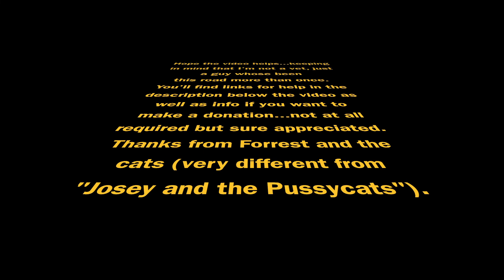Hyperthyroid Cats: Cutting or Crushing the Pills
Pharmaceutical companies and risk management departments tell the vets that you shouldn't cut or crush the methimazole pills, and the vets tell you.  Good thing it's not really true since the available pill sizes usually aren't quite what a cat needs, and when dealing with a hyperthyroid cat, we need any edge we can get, and not just because cats are weird.

It really helps get the video to show up in searches and suggestions.  It will show up as Gin-For’s Odditiques, but I’m the For in Gin-For (and that’s our antique/collectibles biz).